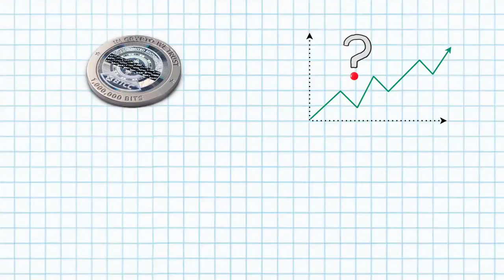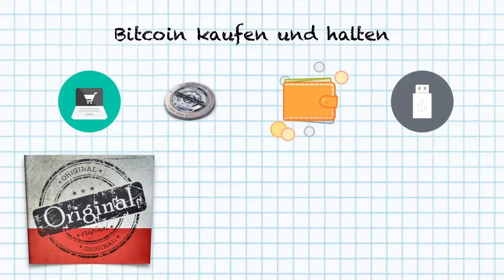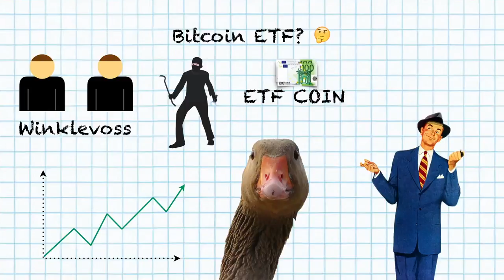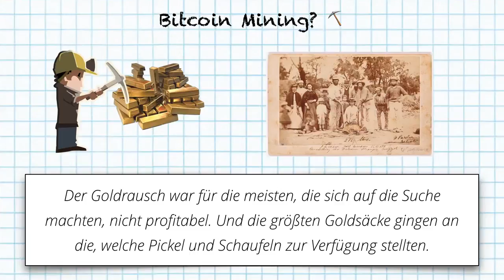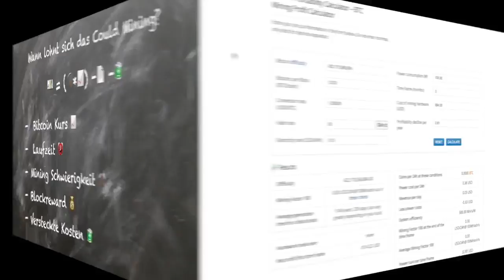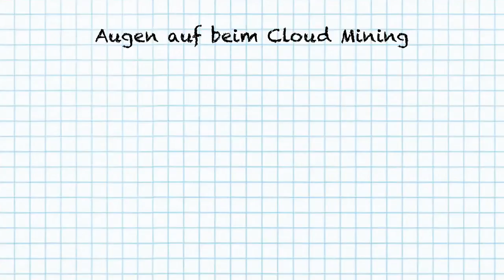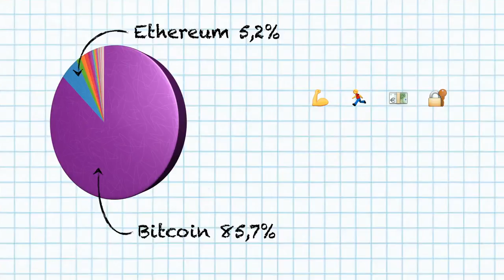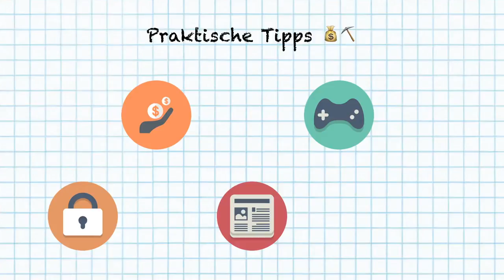5 Möglichkeiten in Bitcoin zu investieren Bitcoin Mining & Co